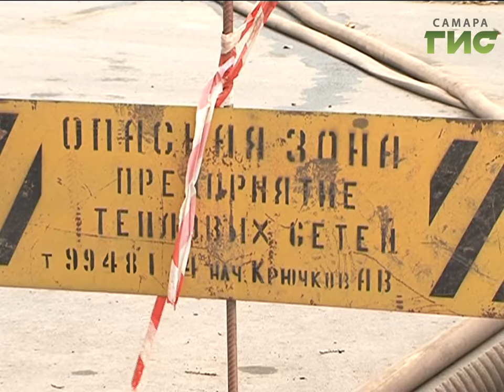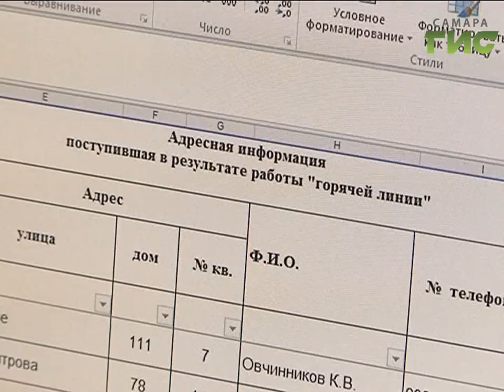«События» от 18.10.2016 (день)